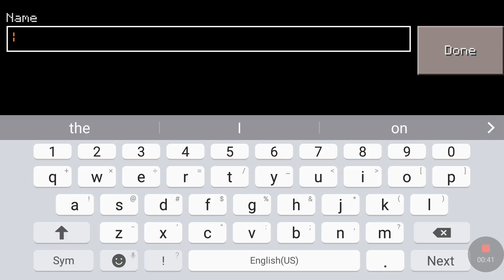Minecraft-STOP MINING IRON WITH WOOD [1]